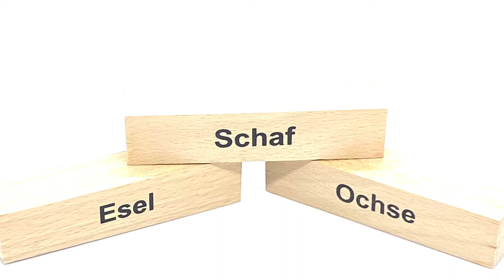BÄPPI´S hessich Weihnachtsgeschicht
Die Weihnachtsgeschichte endlich mal richtig erzählt.